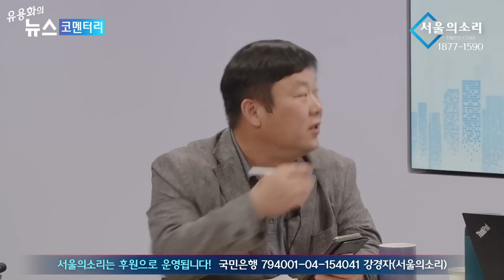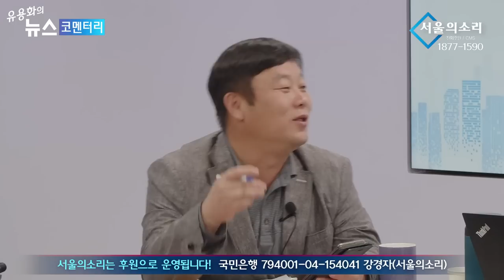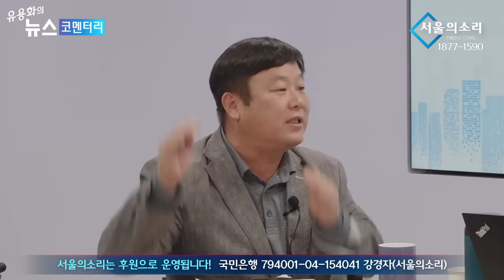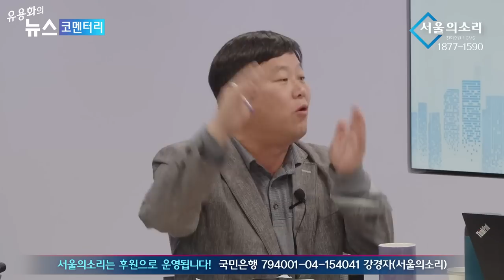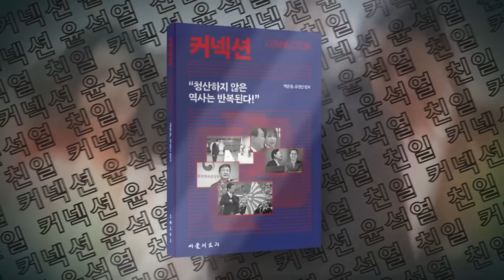한동훈 "허경영, 천공, 전광훈 안잡고 뭐하나"